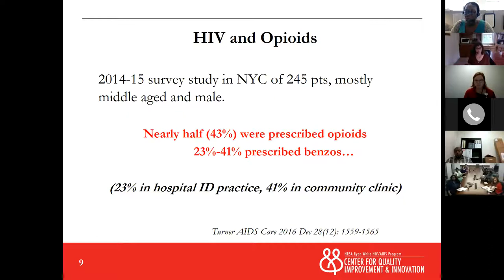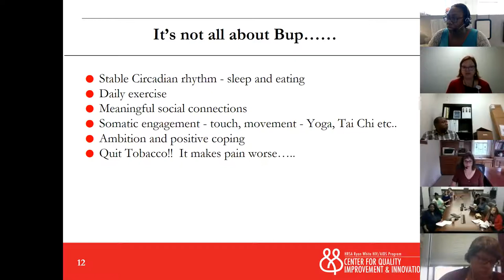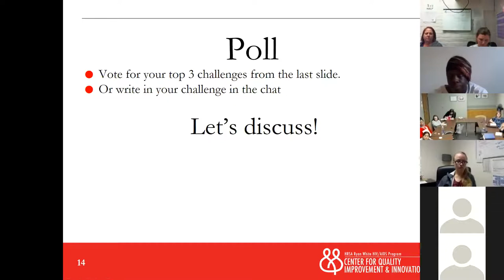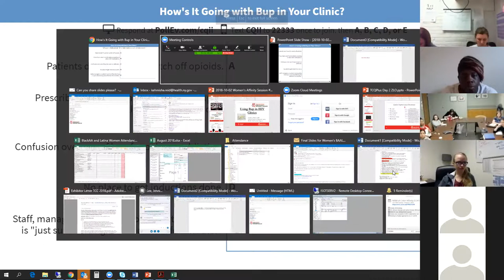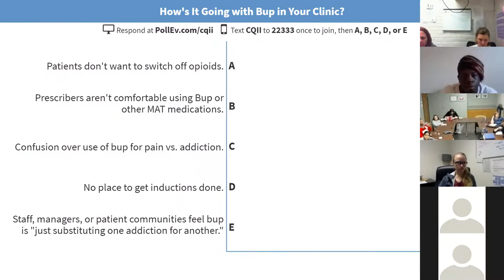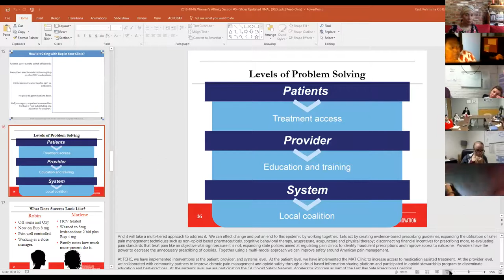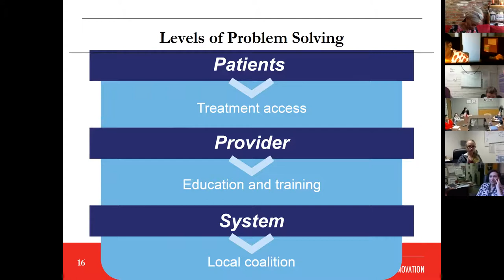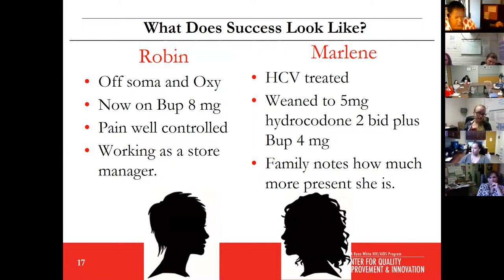Buprenorphine in HIV Clinics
This session covers chronic pain related to HIV, the effects of opioid use on HIV patients, and the challenges in using buprenorphine (an opioid used in treating chronic pain) in HIV clinics.